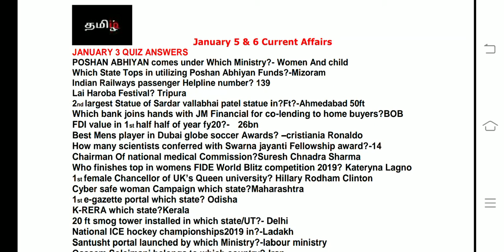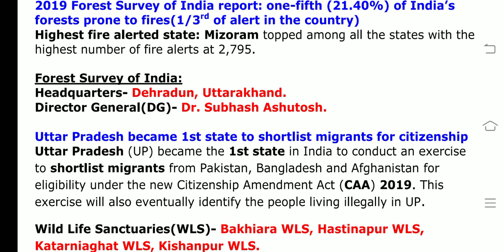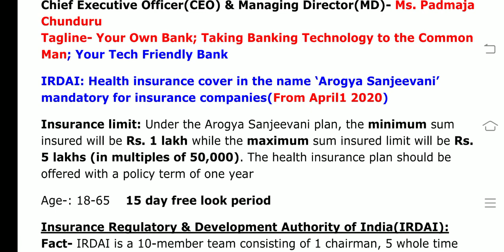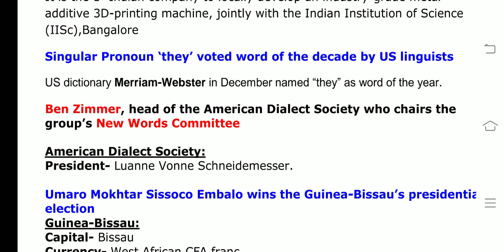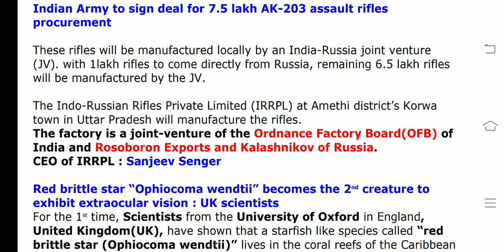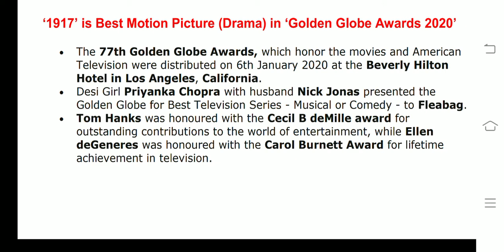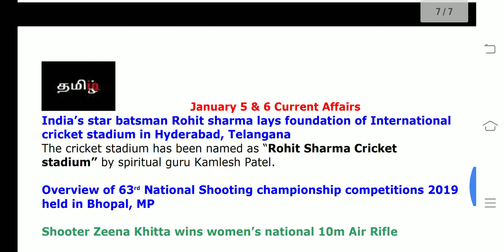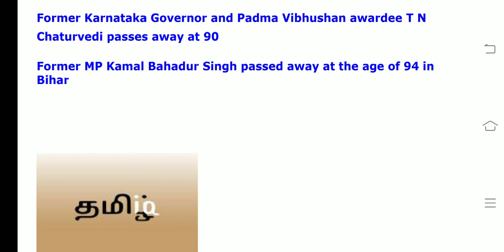January 5 & 6 CA(TAMIL) IBPS CLERK / SBI CLERK 2020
This video covers All current affairs of January 5 & 6

If any Suggestions / feedbacks mention on comments